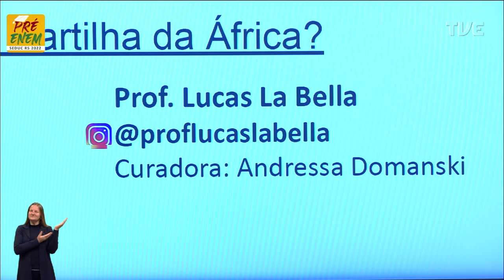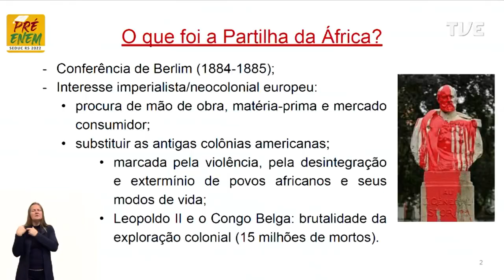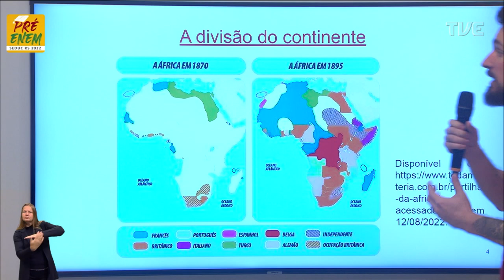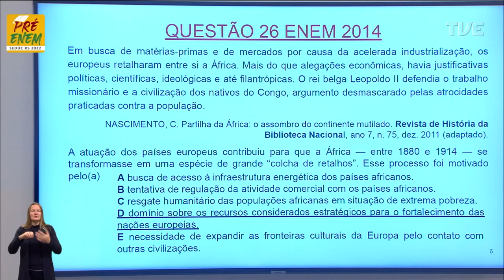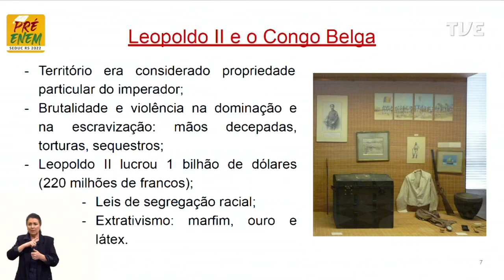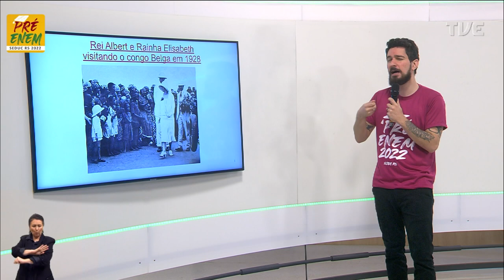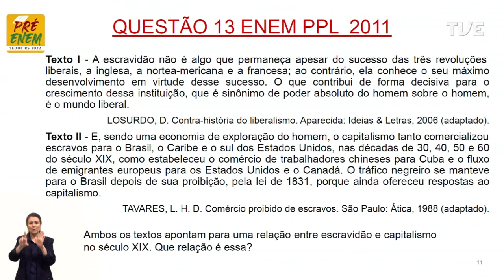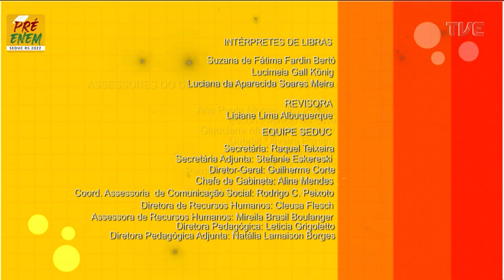Pré-Enem 2022 - História - Aula 18 - O que foi a partilha da África - 19/08/2022